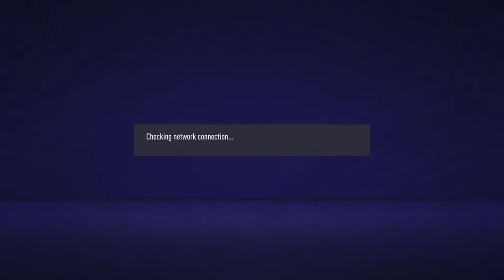PGS CUP- 1st Round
JAN 29
8.30pm – BANBRIDGE TOWN FC (H)